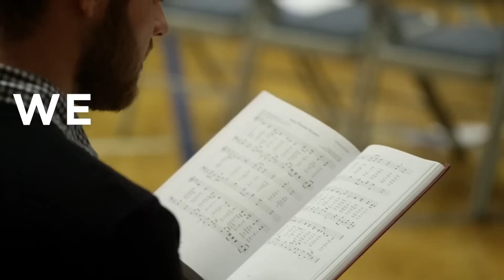Roe v. Wade Overturn Anniversary - This is a Heresy to the Left w/ Campus Preacher Keith Darrell!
Keith Darrell is in the house to discuss how a Mother is the Crowning Glory of Creation and the Left wishes to deface that Glory.